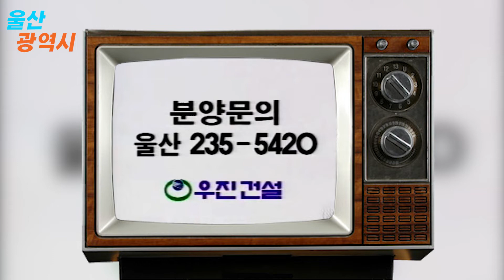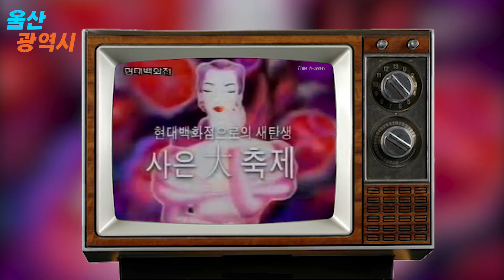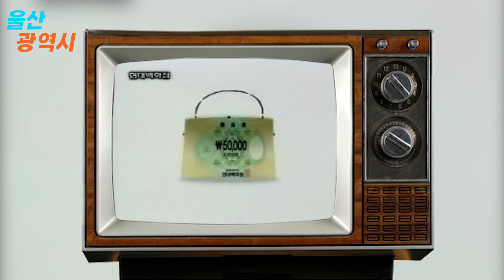90년대 울산 케이블TV 지역광고 - 울산사람들만 보세요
90년대 울산 지역 케이블 TV에서 방영된 지역 업체 광고 영상
울산사람들만을 대상으로 한 지역 광고, 우리나라 공업지역의 메카
현대자동차 및 오랜 전통의 제조업을 주로 하는 향토기업들이 있음
생산직 근로자 임금이 전국에서 제일 높은 곳으로 의외로 많은 수의 성형외과병원이 성업 중
옛날 태화강 지역 사람들은 생갈비와 고래고기를 별미로 먹음

- 영상 목록
01) 00:00 석남사 눈썰매장
02) 00:29 영남알프스
03) 01:01 코끼리 익스프레스
04) 01:31 유림종합건설 - 덕정유림아파트
05) 02:02 삼산1단지 자동차매매시장
06) 02:32 에이스건설 - 에이스빌라
07) 02:52 현대건설 - 현대그랜드아파트
08) 03:24 우진건설 - 문현 농수산물 시장형상가
09) 03:43 울산소식
10) 04:04 하티스트마트
11) 04:35 경인종합상사
12) 04:56 오-에이치 조합상사 - 구담농원
13) 05:16 신동아건설 - 농소지구 신동아아파트
14) 05:47 현대백화점